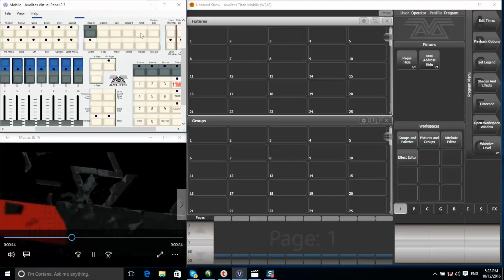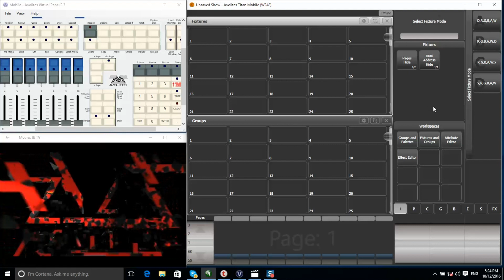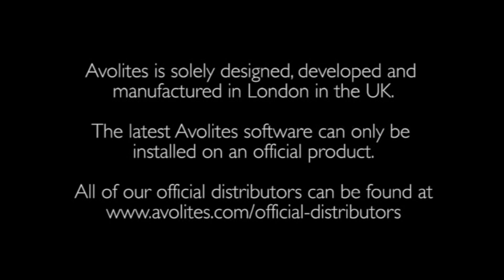Patch genérico Avolites en Español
En Este video vemos como podemos hacer patch de un dimmer genérico, simplemente tenemos que conocer los canales.

Para un mejor soporte en Español, los usuarios tendrán un canal de Youtube dedicado.

To better support our Spanish speaking customers we have started a Spanish YouTube channel.